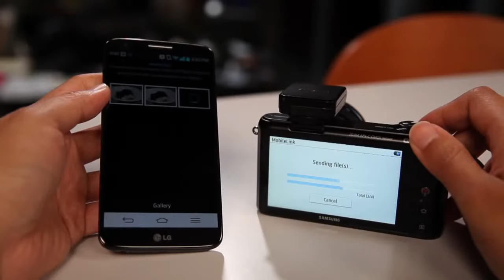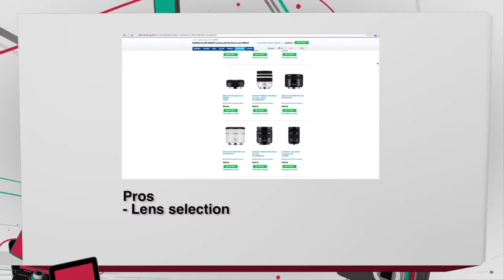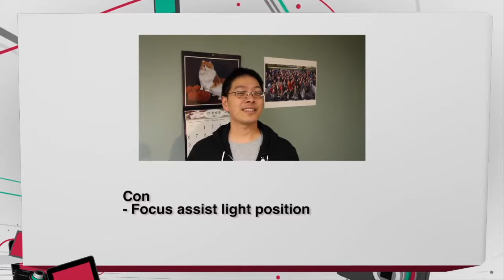[Review] Samsung NX 2000 - smart camera!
Tony takes a closer look at the Samsung NX2000 Smart Camera.

Faaala pessoal! Olha eu fazendo um review todo diferente de novo :) Dessa vez trago uma Smart Camera para review, a NX 2000 da Samsung. O mais legal dela é a.

With the Samsung SMART CAMERA NX2000, you're able to tell stories, not just take pictures. Its ultra-sensitive 20.3MP APS-C CMOS Sensor allows you to create .

Una cámara muy recomendable para usuarios con conocimientos avanzados en el campo de la fotografía gracias a su tamaño compacto y las posibilidades que ofrec.